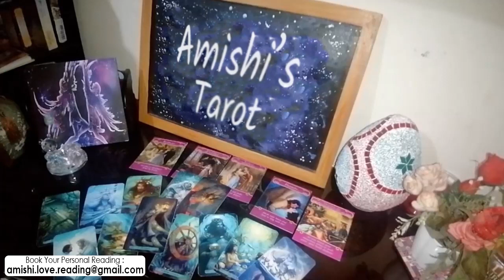Aries Tarot Love Reading | They Regret Ignoring you...!